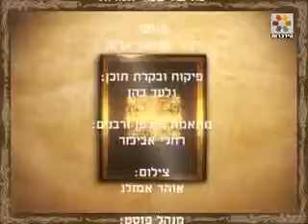חדש! הרב ישראל ארנון בסדרת משלים וסיפורים קצרים עם מוסר השכל מיוחד. והפעם כח של עשר אגורות חובה לצפות!!! כח של עשר אגורות